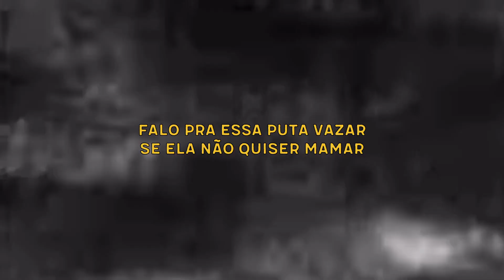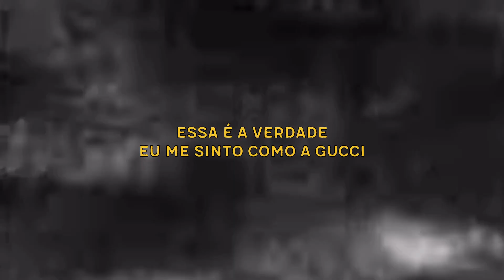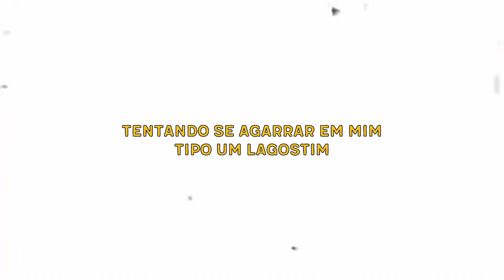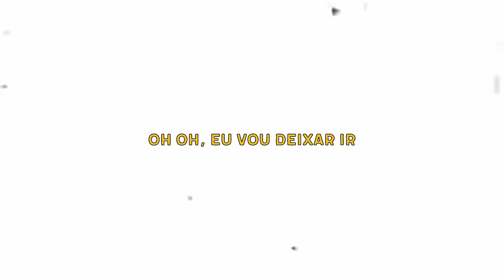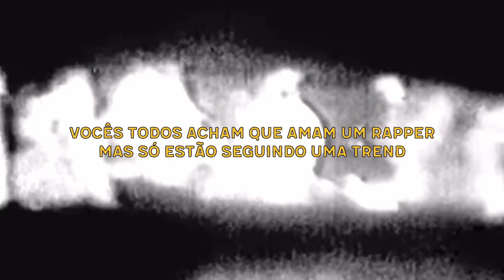$uicideboy$ - Bloody 98 (feat. Ghostemane) (Legendado PT-BR)